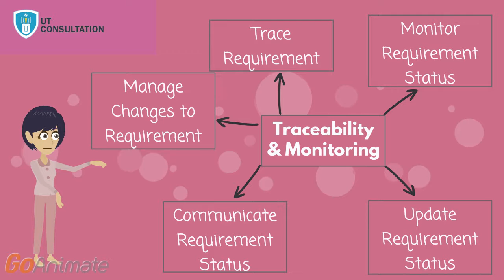Business Analysis - Traceablity and Monitoring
5 Simple Tasks To Easily Track & Monitor Product Requirements To Deliver Projects Successfully.